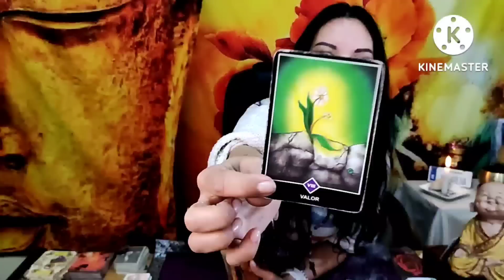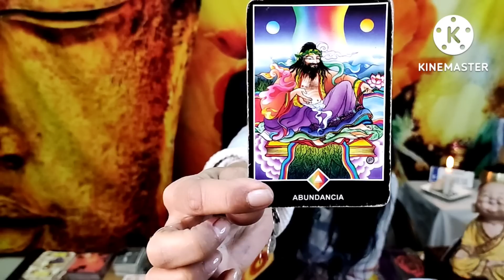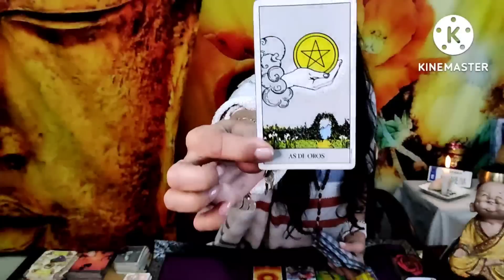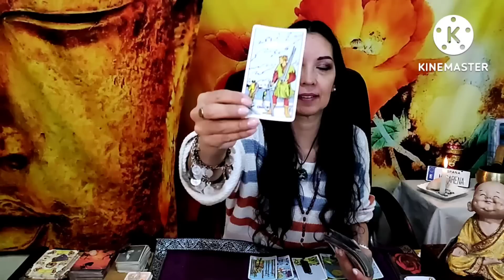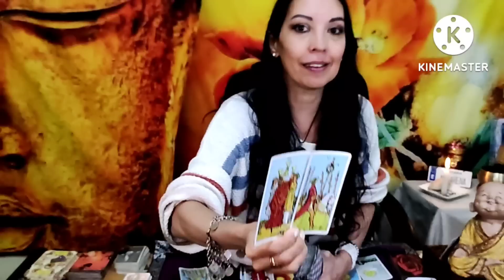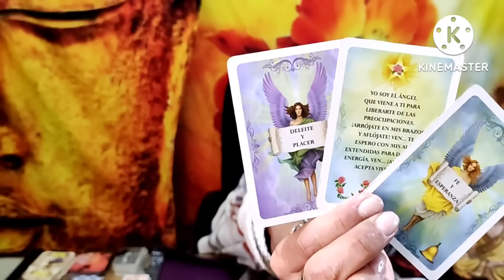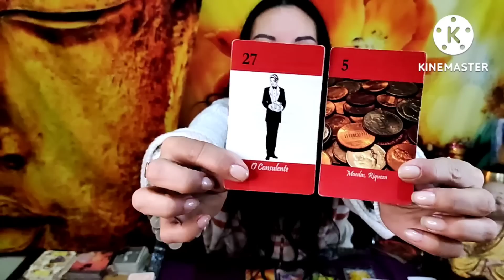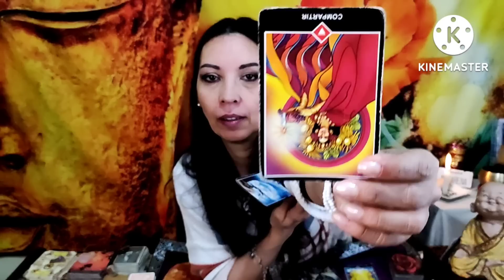𝐕𝐈𝐑𝐆𝐎 💖 𝐕𝐀𝐒 𝐀 𝐕𝐄𝐑 𝐂𝐎𝐍 𝐓𝐔𝐒 𝐎𝐉𝐎𝐒 💖 CÓMO TUS 𝗗𝗘𝗦𝗘𝗢𝗦 𝘀𝗲 𝗖𝗨𝗠𝗣𝗟𝗘𝗡, 💖𝐇𝐎𝐑Ó𝐒𝐂𝐎𝐏𝐎 𝐓𝐀𝐑𝐎𝐓 AGOSTO 𝟐𝟎𝟐𝟐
𝐕𝐈𝐑𝐆𝐎 💖 𝐕𝐀𝐒 𝐀 𝐕𝐄𝐑 𝐂𝐎𝐍 𝐓𝐔𝐒 𝐎𝐉𝐎𝐒 💖 CÓMO TUS 𝗗𝗘𝗦𝗘𝗢𝗦 𝘀𝗲 𝗖𝗨𝗠𝗣𝗟𝗘𝗡, 💖𝐇𝐎𝐑Ó𝐒𝐂𝐎𝐏𝐎 𝐓𝐀𝐑𝐎𝐓 AGOSTO 𝟐𝟎𝟐𝟐 TAROT LECTURA